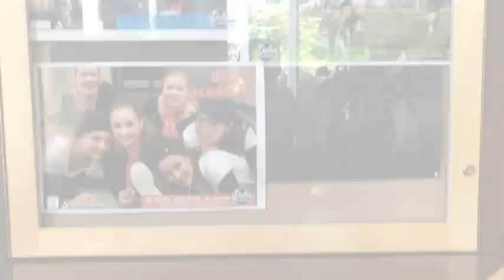Sands Secondary School For the new international students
This is a project that our teacher and International's coordinator propose to us. So we hope that you enjoy your experience in Canada and in Sands Secondary.